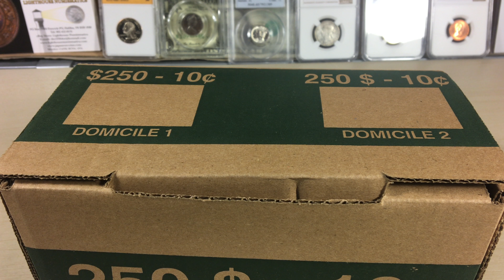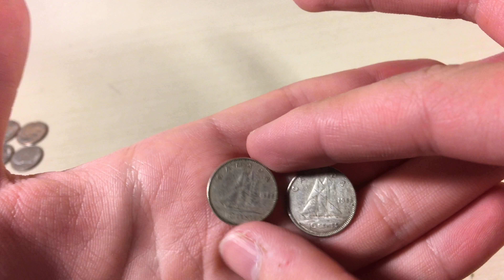SILVER STRIKES AGAIN!!! -Coin Roll Hunting Dimes Canada-